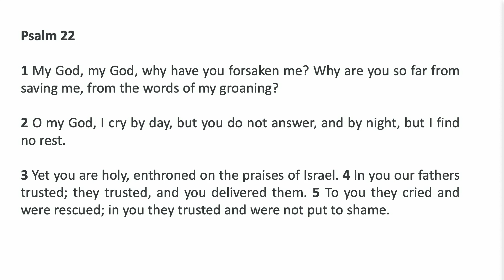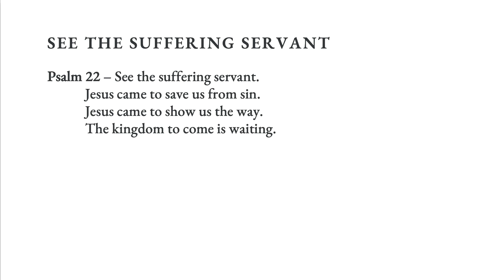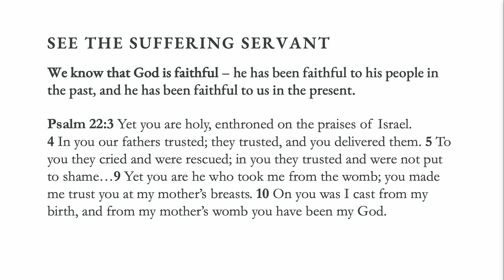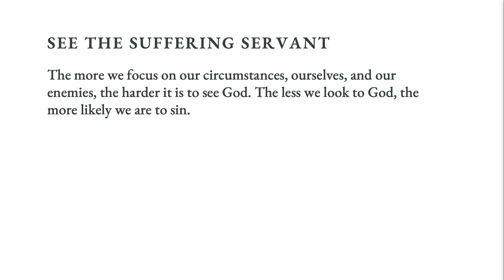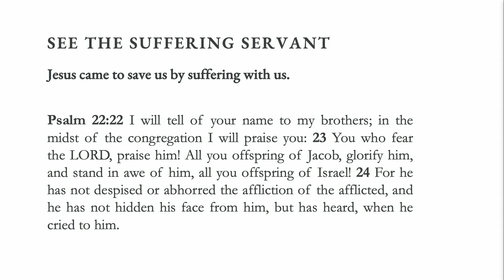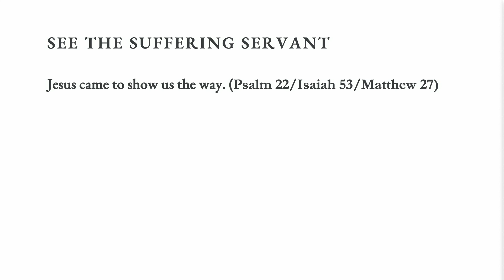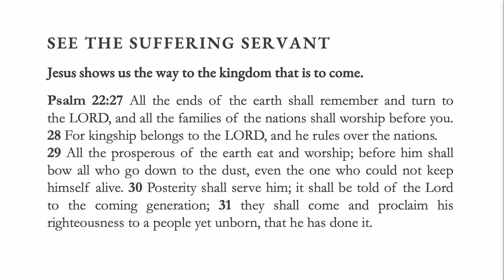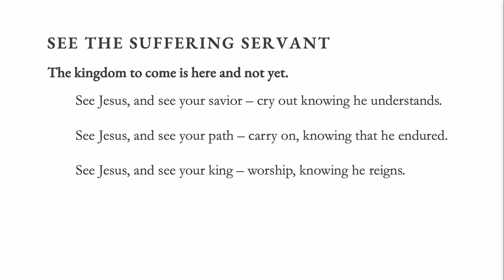See the Suffering Servant, Psalm 25 | Rock of Refuge, part 2 | Graceb3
We're Grace Community Church in North Liberty, IA and this sermon, "See the suffering servant," from Psalm 25 continues our 3-part Easter sermon series titled Rock of Refuge.